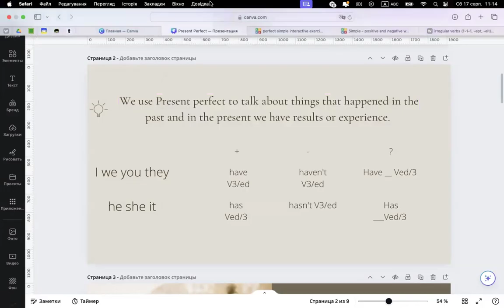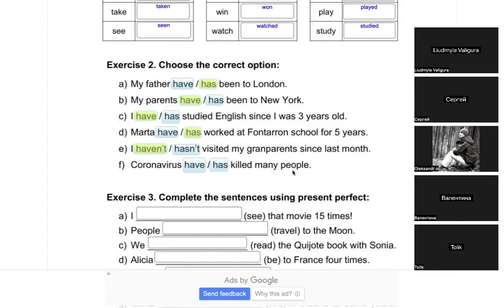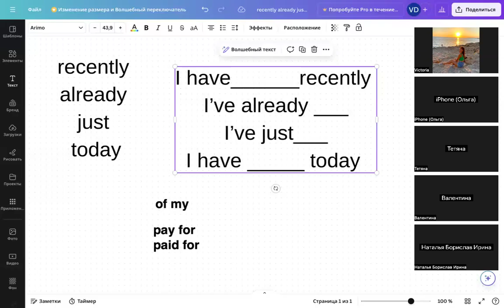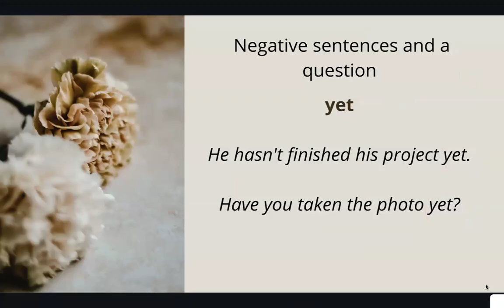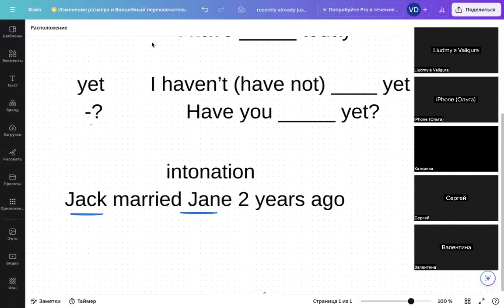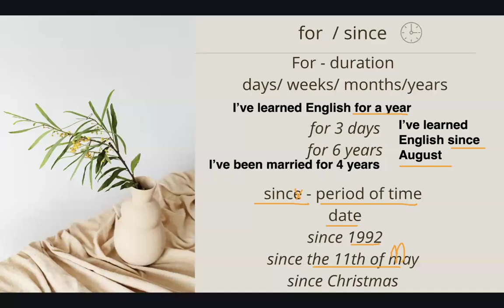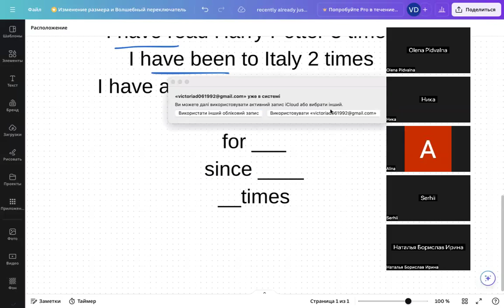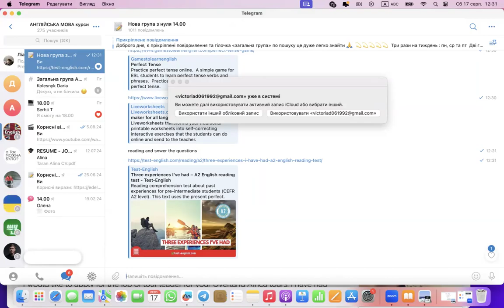Lesson 171: Present Perfect - doing exercises, practising the grammar structure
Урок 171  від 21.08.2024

Тема: Present Perfect - виконання вправ, відпрацювання граматичної структури та створення власного прикладу використання Present Perfect. вивчення нових правил з for і since.

Опис

Безкоштовні уроки з англійської мови для Українців на Кіпрі  (Серпень, 2024). Проект від Кепакі, Центру надання соціальних послуг Андреаса Софоклеуса.

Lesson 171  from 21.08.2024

Topic: Present Perfect - doing exercises, practising the grammar structure and making your own example to use Present Perfect. learning new rules with for and since.

DESCRIPTION

Free English Lessons for Ukrainians in Cyprus (August 2024). A project by KEPAKY, The Andreas Sofocleous Center for the Provision of Social Services.